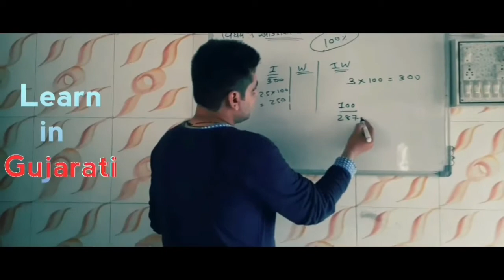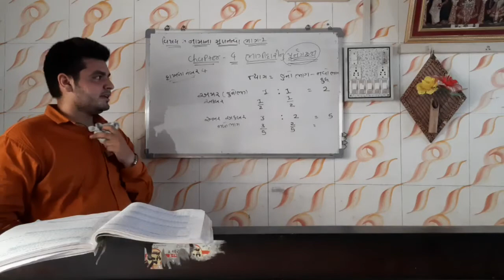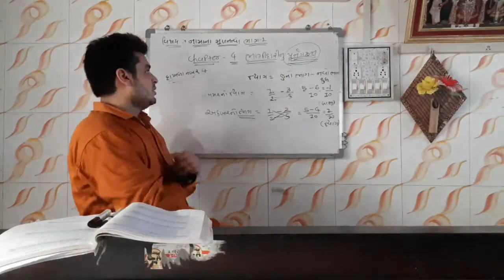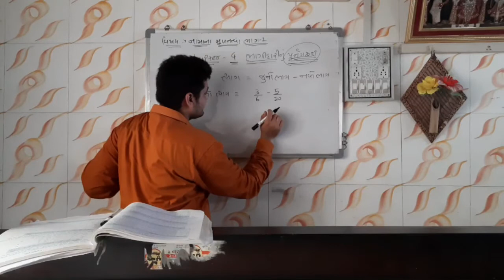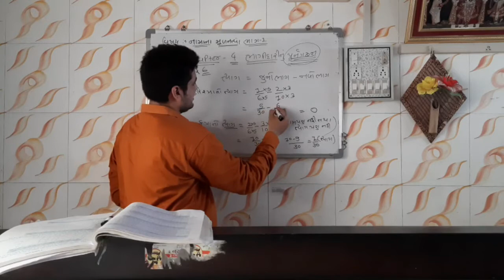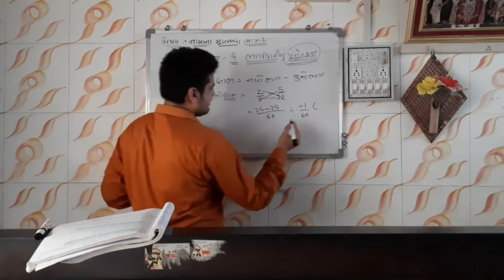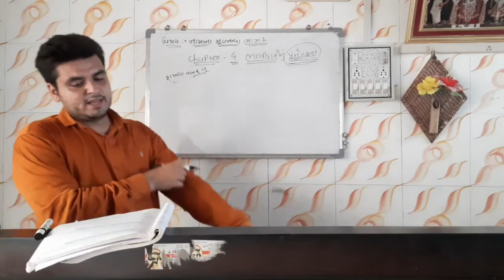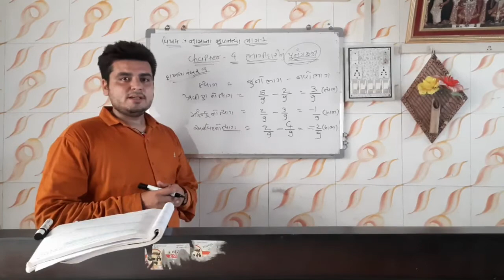Account chapter 4 Lecture 3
This video contains various exercise sums of chapter no.4 sums like ex.4 5 7 8 etc..

જવાબો.1.અનુશા -1/10 લાભ , અનન્યા 1/10 ત્યાગ
             2. જગત 1/15 વિશ્વ 1/15 આકાશ -2/15 લાભ
             3.A - 1/10 ત્યાગ. B 1/10
             4. હેલી 1/9 નમ્રતા 0 આશ્કા -1/9 ત્યાગ

Education with Madhuvan
Abhay Kakkad